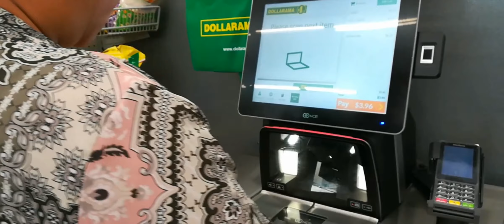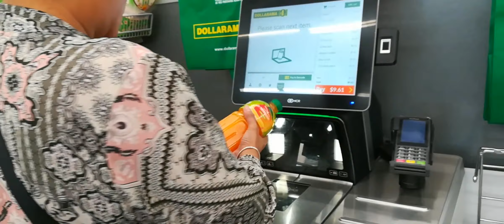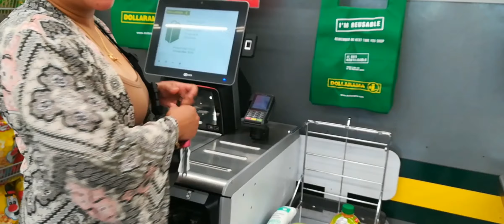bili tayo sa dollarama🇨🇦